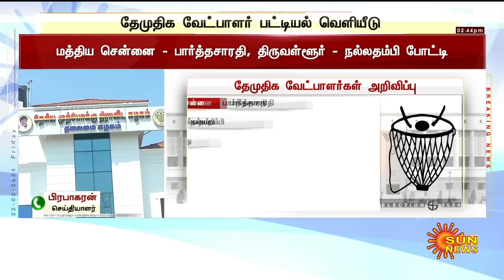BREAKING: தேமுதிக வேட்பாளர் பட்டியல் வெளியீடு..களம் இறங்கும் விஜய பிரபாகரன்..எந்த தொகுதி? | Sun News